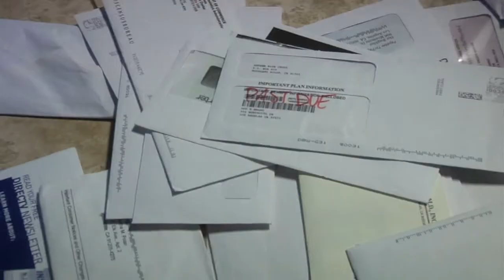Did You Look For Work This Week - 2012 Trailer FEATURING KELSEY SCOTT, MARY JO CATLETT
When a downsized corporate shark is forced to move in with her baby sister and the brother-in-law she's known since high school, she fumbles with creating a new life and squelching unresolved attraction.

Written and Directed by Dawn M. Green

Starring:
Kelsey Scott
Mary Jo Catlett
Aaron Washington
Stephanie Parrott
Jordon Krain
Harrison White

Featuring
Nia Renee Hill
Amiee Conn
Keith Sayres
Jerrell Lee
Monique Patrice